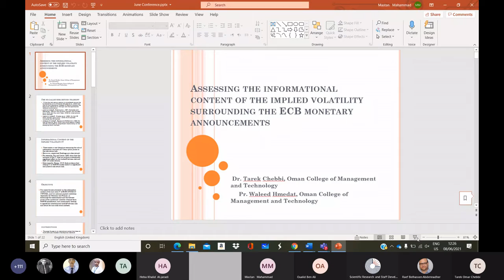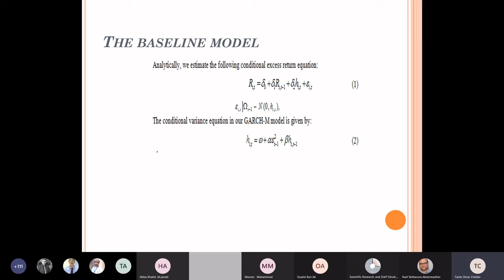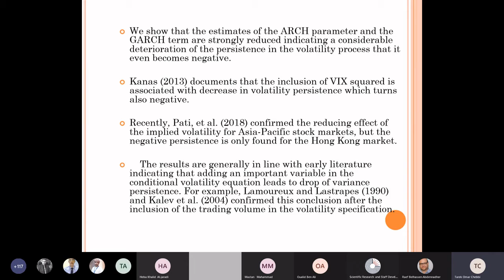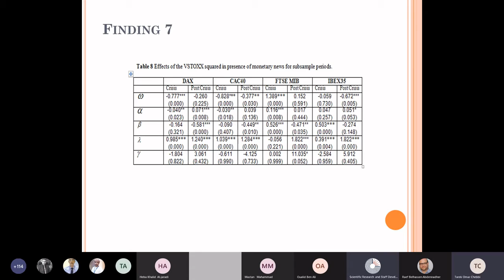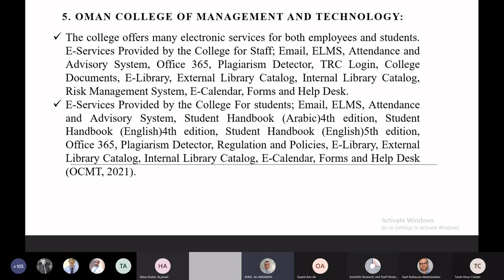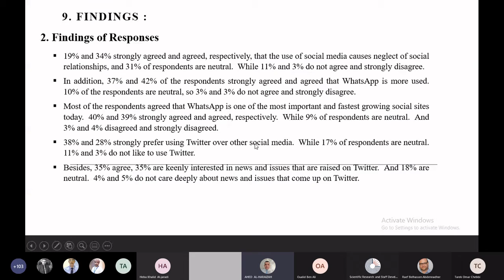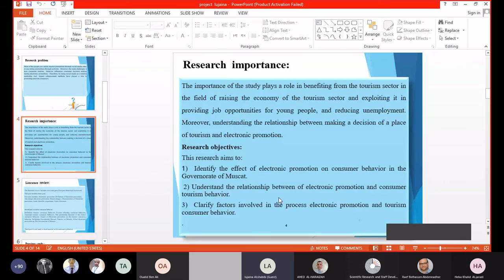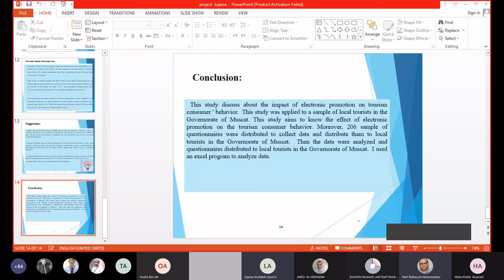Session 4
0:00:00 - Presenter One
0:31:41 - Presenter Two
0:51:41 - Presenter Three